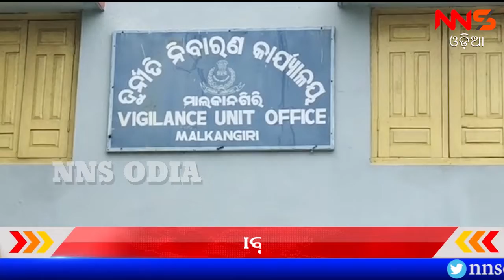ଗିତାଞ୍ଜଳୀ କୁ କାବୁ କଲା ଭିଜିଲାନ୍ସ